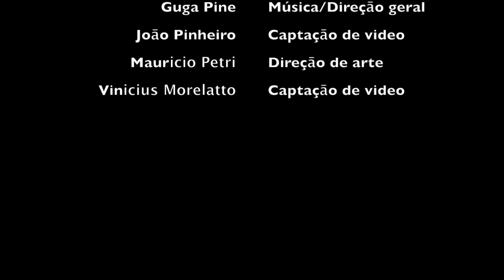Guga Pine - Levante a Cabeça (original song)